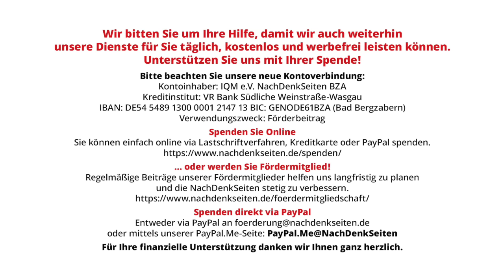Mehr als ein „Abhörskandal“ | Jens Berger | NDS-Podcast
Mehr als ein „Abhörskandal“ | Jens Berger | NachDenkSeiten-Podcast | 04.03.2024

Verteidigungsminister Pistorius hat einen schrägen Humor. Gestern schaffte er es doch tatsächlich, gleichzeitig die Authentizität des abgehörten und geleakten Gesprächs von vier hochrangigen Luftwaffenoffizieren zu möglichen Taurus-Lieferungen zu bestätigen und den Russen, die das Gespräch veröffentlicht – und wohl auch gehackt und aufgezeichnet – haben, „Desinformation“ zu unterstellen. Den großen deutschen Medien fiel dieser Widerspruch jedoch noch nicht einmal auf. Wie denn auch, sind sie doch voll und ganz damit beschäftigt, getreu dem Motto „Haltet den Dieb“ aus dem Abhören des Gesprächs einen Skandal zu machen und damit von den Inhalten abzulenken. Das ist zumindest erstaunlich, haben es die Inhalte doch in sich und sind der eigentliche Skandal. Von Jens Berger.

Artikel veröffentlicht am: 04. März 2024 um 14:19

NDS, NachDenkSeiten-Podcast, NDS-Podcast, Medienkritik, Militäreinsätze/Kriege, Bundeswehr, Frankreich, Großbritannien, Russland, Ukraine, Waffenlieferungen